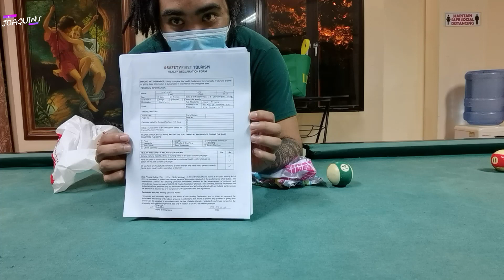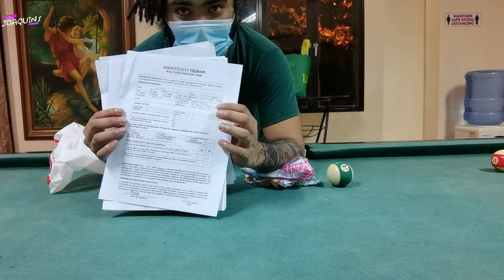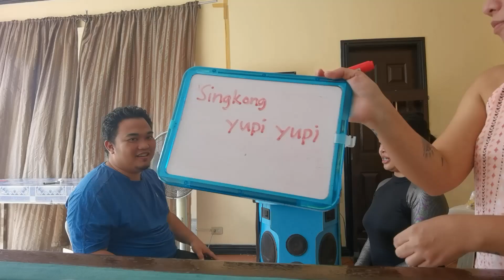Miming Quarantine with Extended Joaquins! Part 1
Part 1 of our First Ever Swimming with the Extended Joaquins! Syempre triple ingat po tayo during Pandemic!
Kami kami lang po ito :)

JP Crib Spring Resort - Solemar Del Pansol, Calamba Laguna